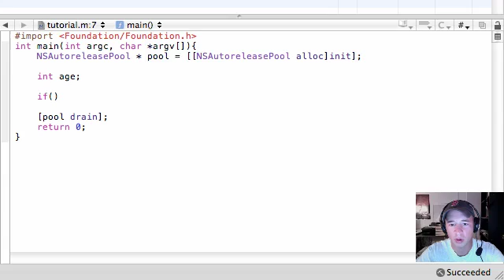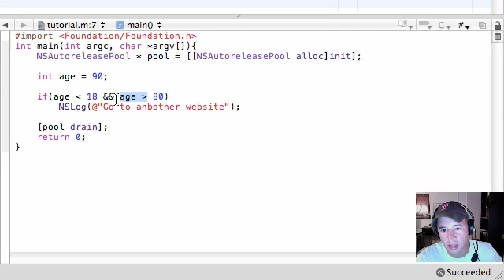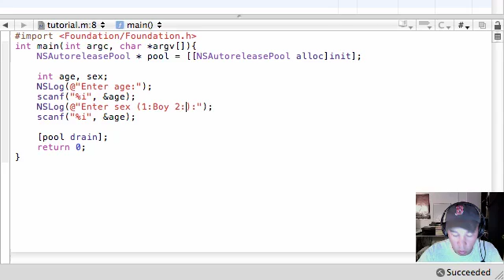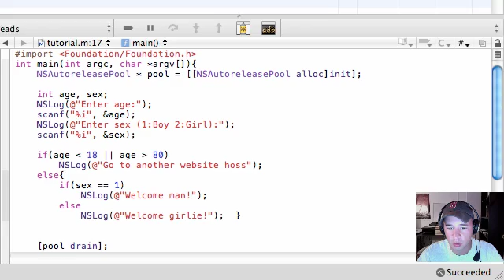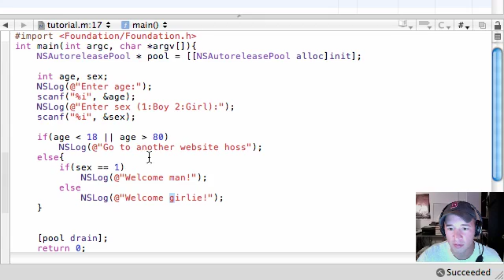Objective C Programming Tutorial - 19 - Nested if Statements